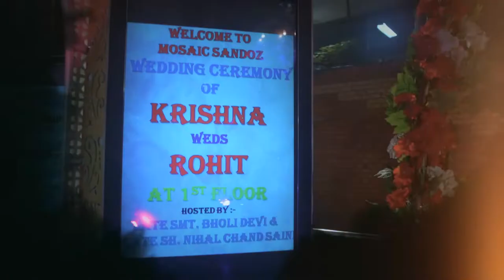Krishna & Rohit || Best Wedding Teaser || Seraphic photography